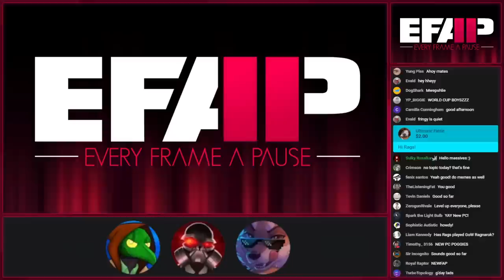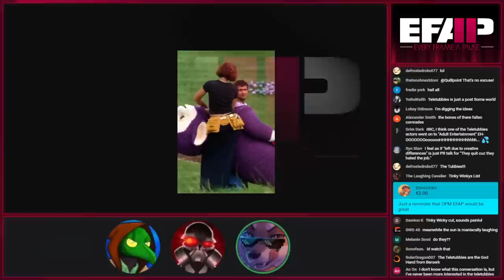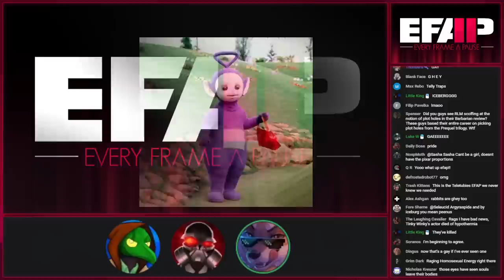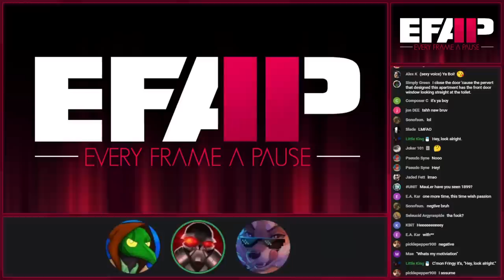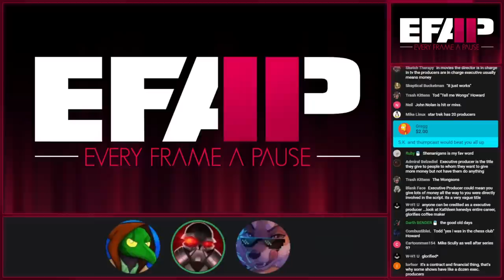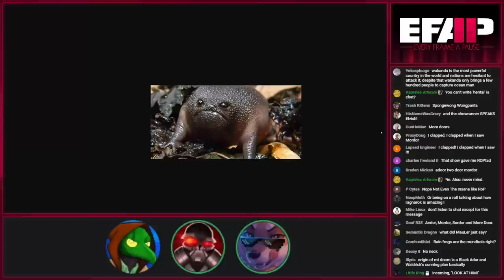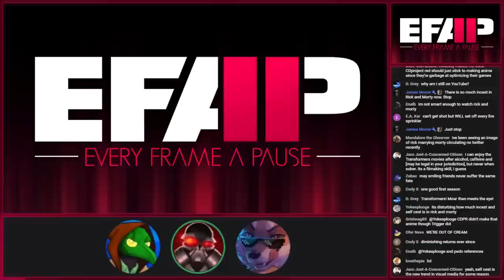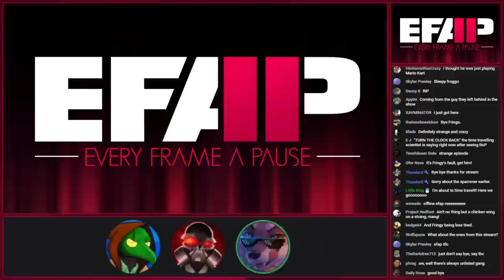EFAP #225 - Chatting, catching up on Rings of Power superchats and chill